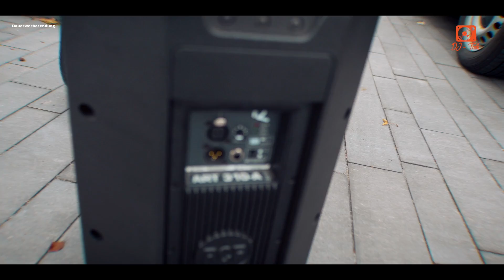Ich zeige euch mit was ich auflege! 10X DJ-Equipment, aus meinem DJ-Transporter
DJ Technik:
👌Anlage: LD Systems-Maui 28 /
👌Anlage: LD Systems-Maui 11 G2 /
👌Anlage: LD Systems-Maui 5 /
👌American DJ Starburst Discokugel
👌 KLS Laserbar
👌DJ Screen
👌LED Bar
👌Anlage: RCF 10 Box /
👌Anlage: RCF Art MK4 Schutzhüllen
👌Anlage: RCF Subwoofer 12 /
👌DJ Controller Pioneer DDJ 1000 /
👌 UDG Soft Case DDJ 1000
👌Camping Tisch
👌Laptopständer Magma /
👌Laptopständer Günstiger! Hammer Preis
👌Molton Stoff zum abhängen des Tisches /
👌Funk Mikrofon Sennheiser /

Who the fuck is DJ Martin Meyer?

Kamera Equipment:
👌Kamera GH5 Panasonic Lumix /
👌Go Pro 7 /
👌Licht: Newer Ringlight /
👌Ton: Zoom H-1N /

Die mit Sternchen (*) gekennzeichneten Verweise sind sogenannte Provision-Links. Wenn du auf einen Verweislink klickst und über diesen Link einkaufst, bekomme ich von deinem Einkauf eine Provision. Für dich verändert sich der Preis nicht. Vielen Dank für deine Unterstützung!